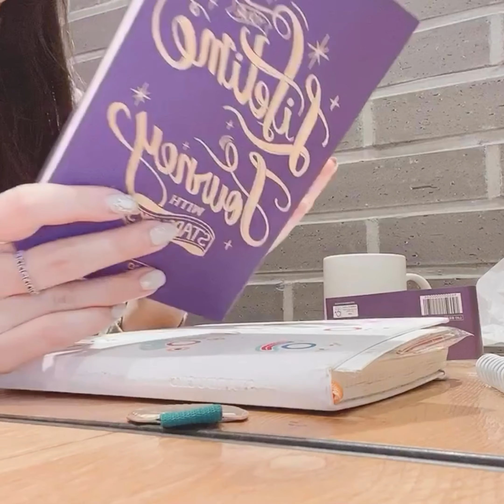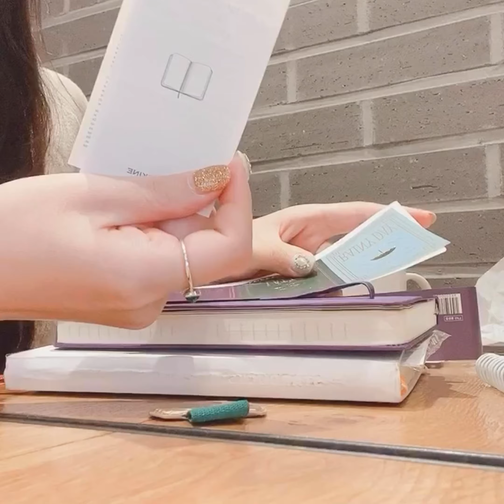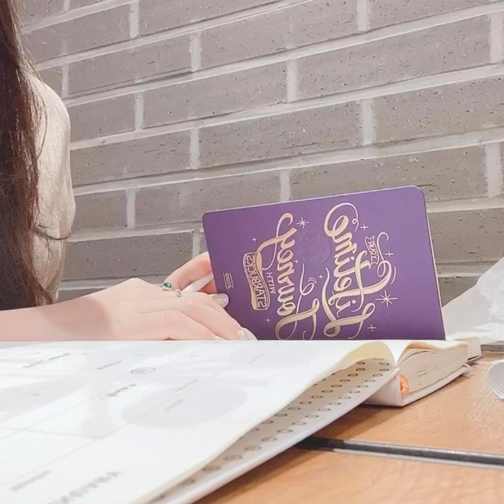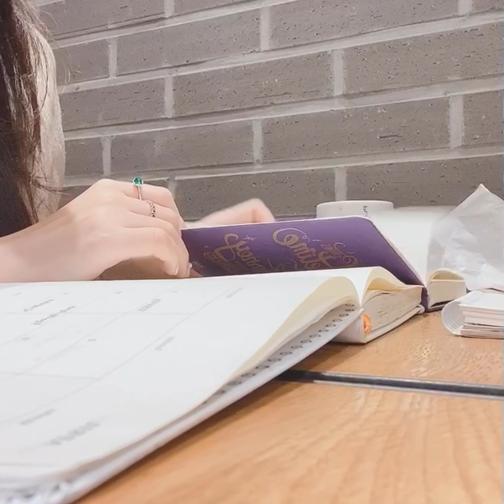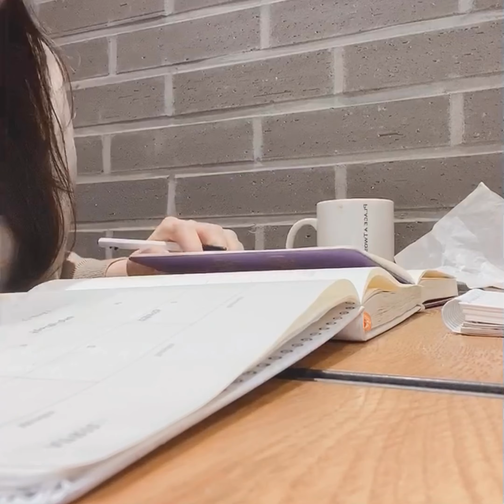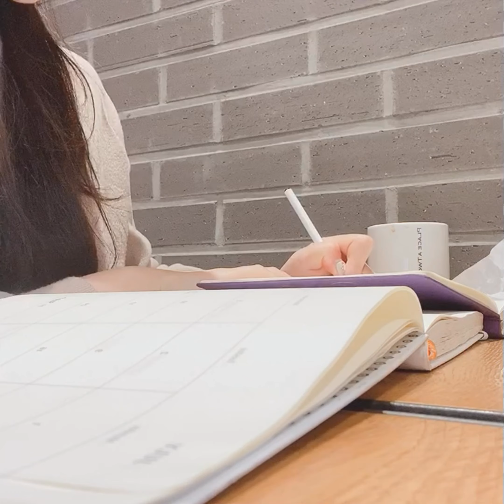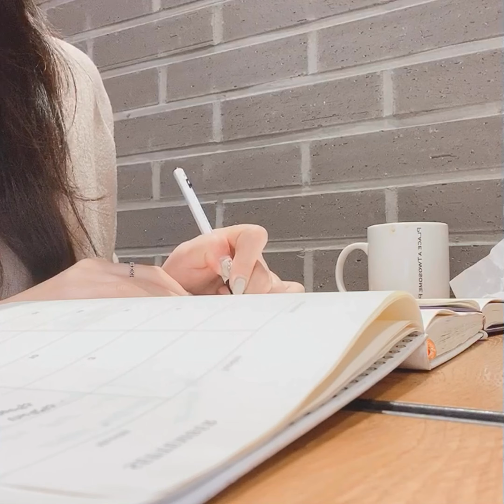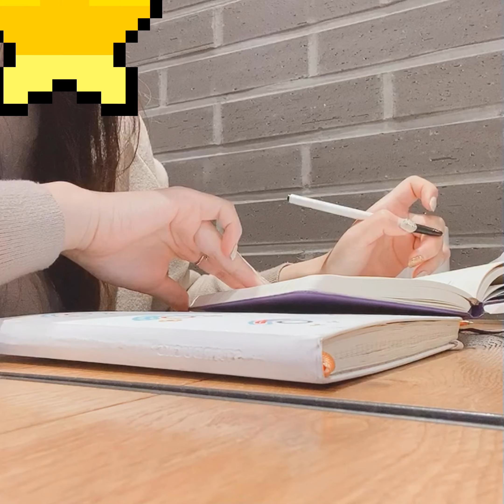쟝이브이로그 스타벅스 다이어리 정리하기✨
스타벅스 퍼플 다이어리
쟝이 카페에 다이어리 정리하러왔어요
저번달에 받았지만 이제서야 하네요ㅠㅠ
그래도 하는게어딘가 싶고
하면서 브이로그 찍어봤어요 ㅎㅎ

퍼플다이어리는 여행자한테 좋은것같아요
올해 여행많이 다니는게 목표인데 딱이죠???

좋은하루보내세요